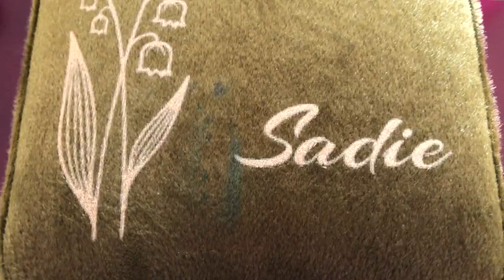Trying To Make My Girlfriend Laugh | Funny TikTok's Compilation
Also an update on last week's video! Thank you to Karativa, don't forget to check them out